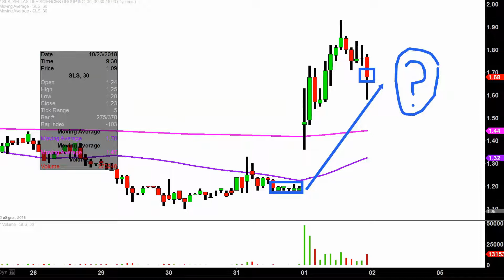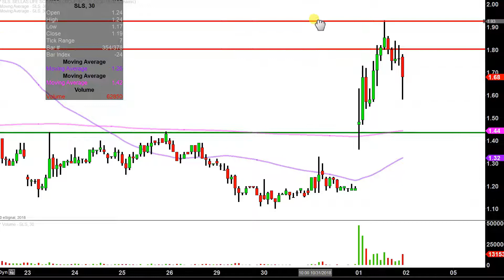SELLAS Life Sciences Group, Inc. - SLS Stock Chart Technical Analysis for 11-01-18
Learn how to read stock charts and identify technical patterns as ClayTrader does a quick stock chart review on SELLAS Life Sciences Group, Inc. (SLS).